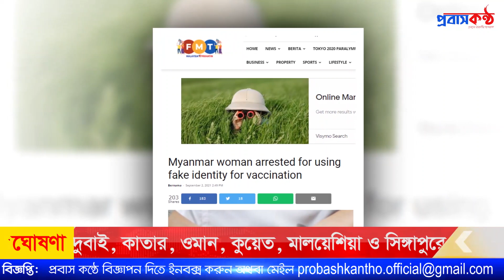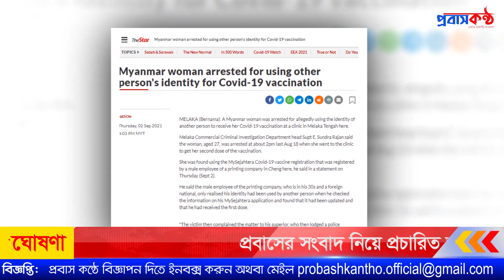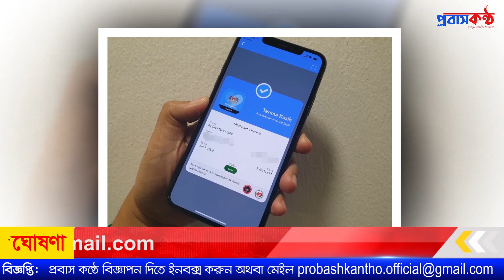মালয়েশিয়ায় অন্যের পরিচয়ে টিকা নেয়ার অভিযোগে নারী প্রবাসী আ ’টক। Malaysia vaccination News, BERNAMA.